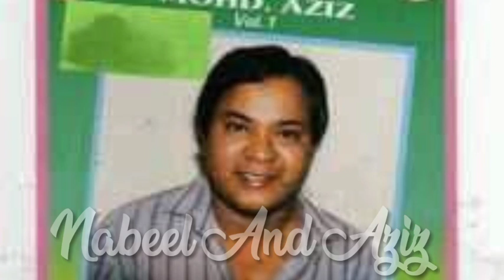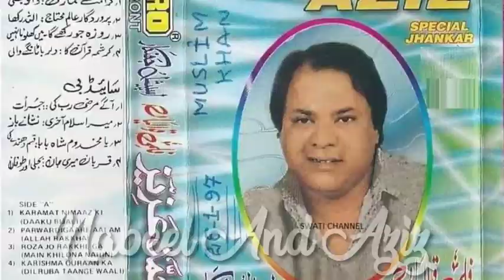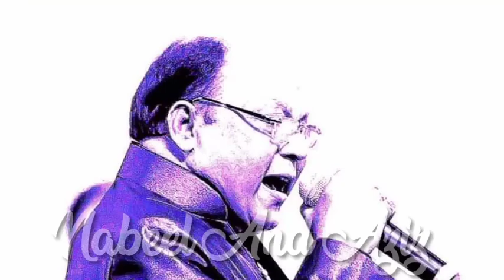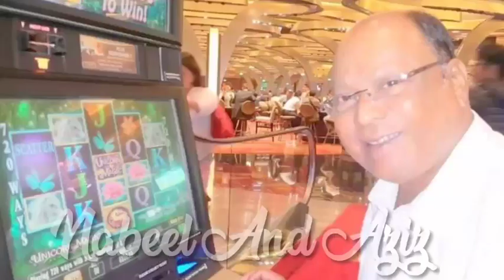Mohammad Aziz Sahab Ke Geet Aur Aap Ki Farmaish Part-16 Nabeel And Aziz